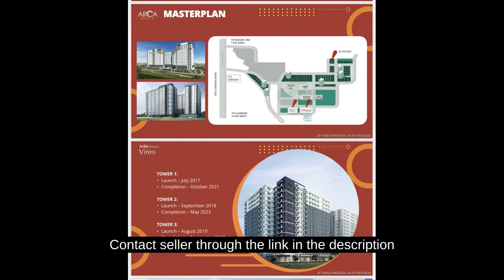RFO 57.00 sqm 2-bedroom Condo For Sale in Arca South Taguig Manila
Condominium/Apartment Type: Residential Condominium
Number of Bedrooms: 2
Number of Bathrooms: 1
Unit Size in sqm: 57 sqm.
Tower: 1